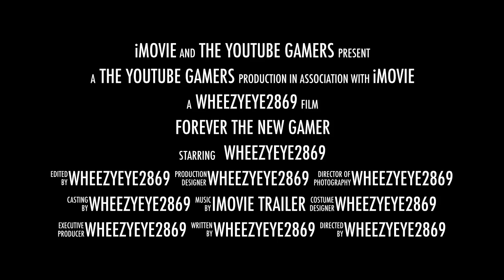Forever the new gamer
Trailer of my channel